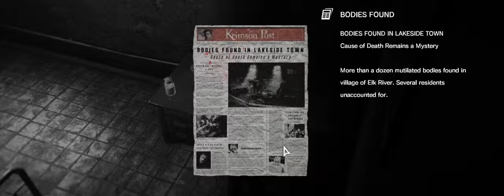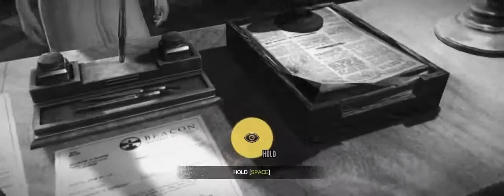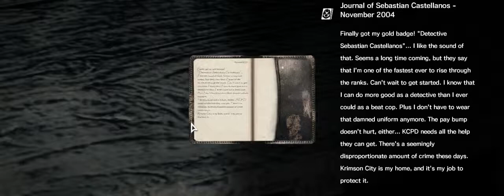BIGGEST DERP EVER【Rinniika Plays The Evil Within Part 3】Chapter 2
So very late with this upload but I got sucked into League of Legends and that's pretty self explanatory.

Song in video:
Systematic Love by CamelliaP

I do not own the game. All I own is my voice.